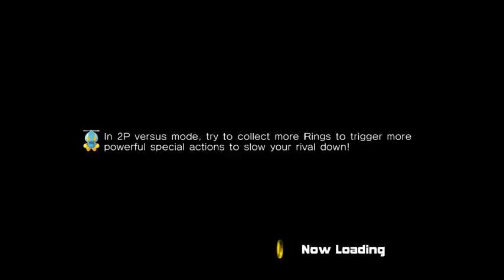Sonic Adventure 2 - 66 - Chao? Nowai! (Part 2)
Sonic. Chao. That stuffs!